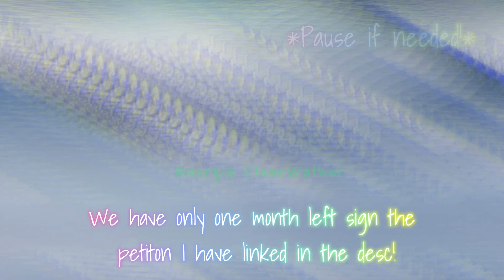STOP PROJECT WILLOW! { EDIT }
to sign the petition and for more info!!